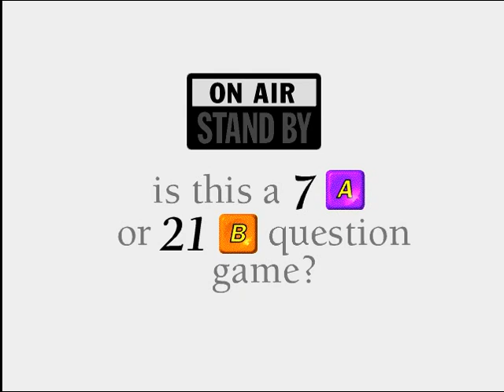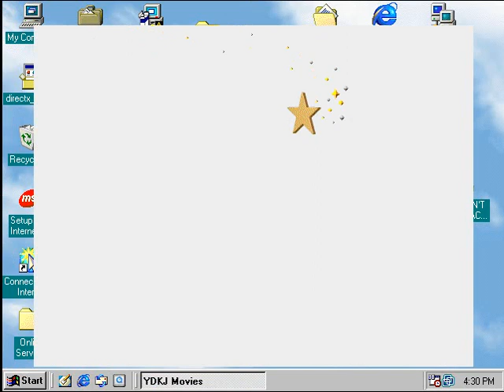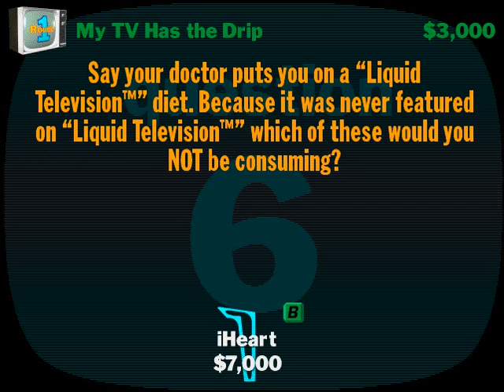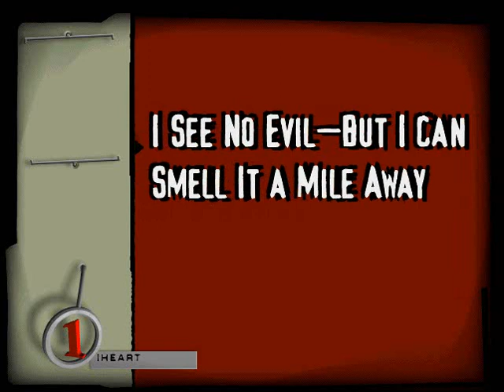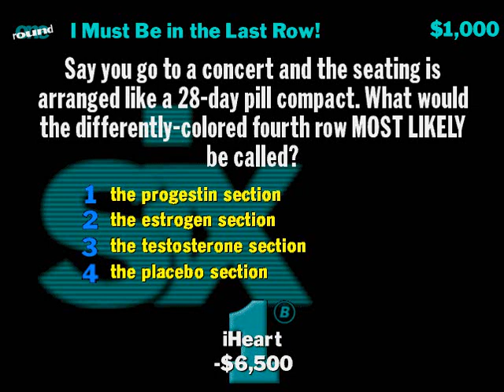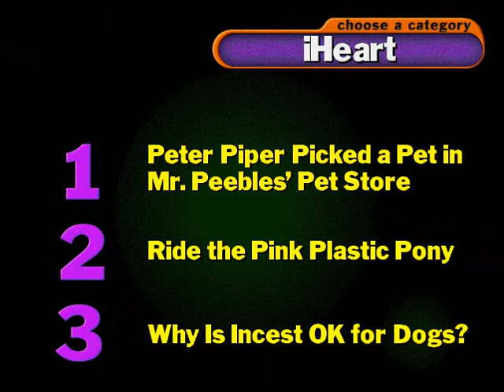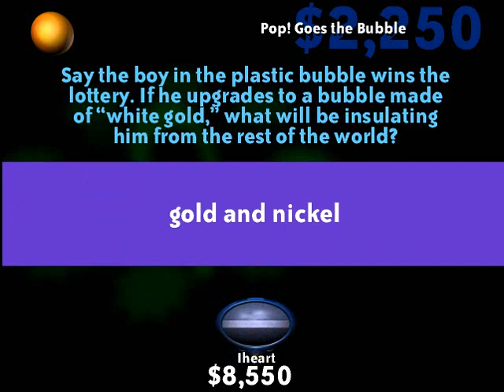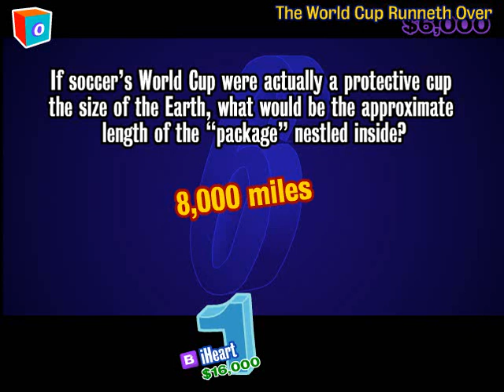YDKJ sampler 3rd edition, Trivia adventures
well this has become an "I didn't think this through moment" now do you see why I scaled this back to volumes 1-6?

I'm going to try to go though the maximum number of questions allowed quickly on each of these so it's either going to be good or a disaster (and apparently 5th Dementia does acknowledge stuff).

the ride episode is Censorship.
Louder Faster Funnier episode is Pets.
The 5th Dementia episode is Tabloids.